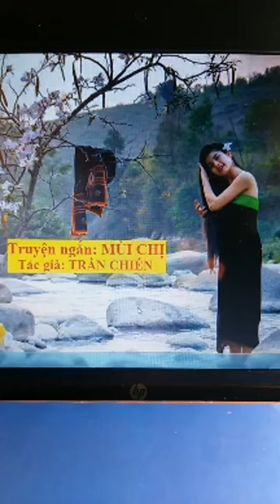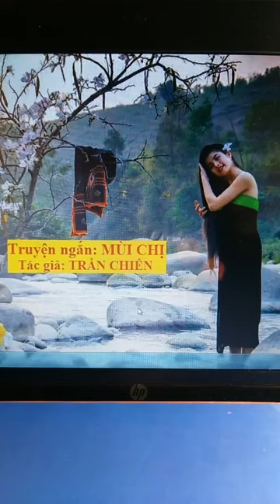Mùi Chị - Tác giả Trần Chiến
Truyện ngắn Mùi Chị - Tác giả Trần Chiến
Đăng trên trang web vanvn.net